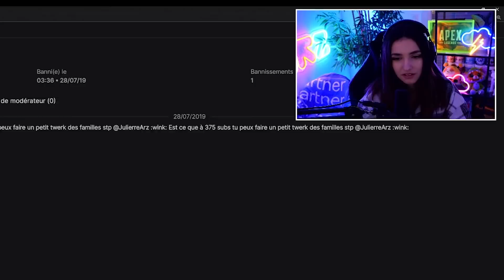Kaydop découvre "le gros Titanic" de Laink... Best of #69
Kaydop inspiré par le "Titanic" de Laink, la peur de papa Shynouh sur le métier de sa fille et la nouvelle plateforme de "VOD" développée par Kaffworld, c'est un best of... particulier mais particulièrement drôle que l'on vous propose aujourd'hui !